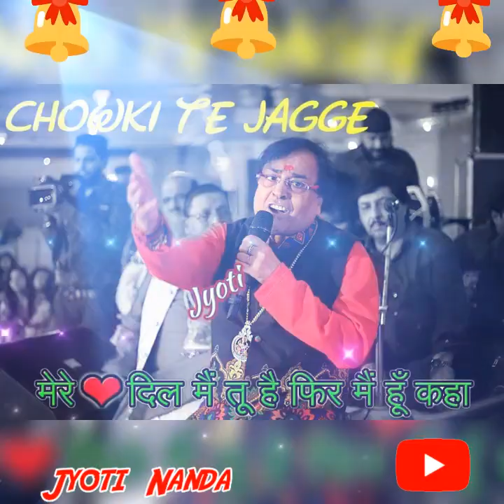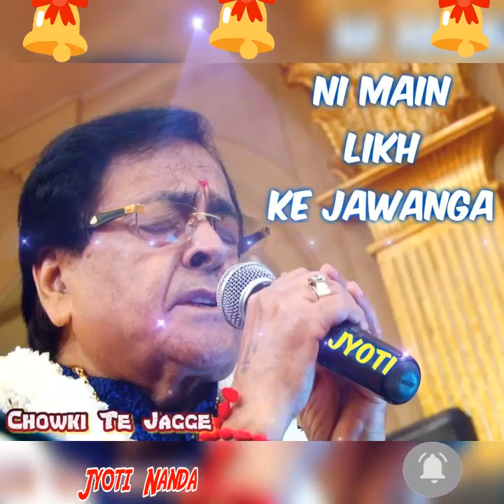Shri Narinder Chanchal Ji ~ बहुत सुन्दर भजन ~ अम्बे रानी जोगींयो को खैर दे दे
Narendera Chanchal Top  Mata Rani Bhajan I Mata Rani Best Bhajans I
माँ जो भी तेरे दर पर आये   वो कभी खाली हाथ न जाये माँ  !!
Narendra Chanchal Popular Bhajan
नवरात्री पर्व के विशेष भजन ~सुन्दर भजनो की माला |  Mata Je Ke Sundar Bhajan
श्री माँ🚩झंडेवाली जी के दिल छूने वाले बड़े ही मीठे भजन
नवरात्रि स्पैशल~
मन मोह लेने वाले मातारानी  के नवरात्रि भजन
BHAGWATI JAGRAN - माँ जिन्हा रखीयाँ तेरे उत्ते डौरां  - Mata Rani Ke Bhajan..
Narinder Chanchal Ji -
मां भगवती की कृपा आप सब पर सदा बनी रहे
महामाई सब पर मैहर करे
मेहरा वाले हथा दे नाल
*माँ*
सब ते सदा मैहर करी !!